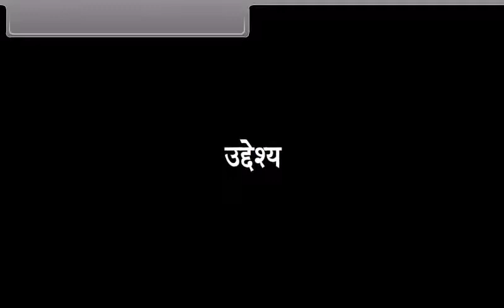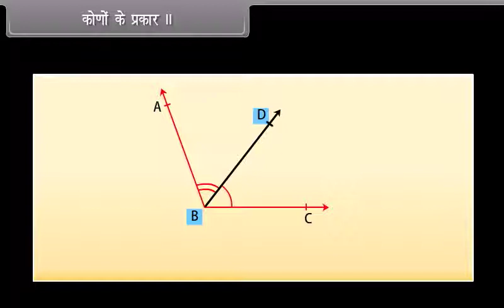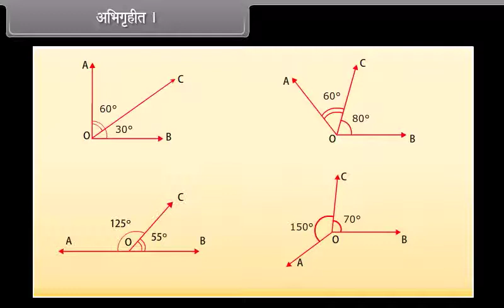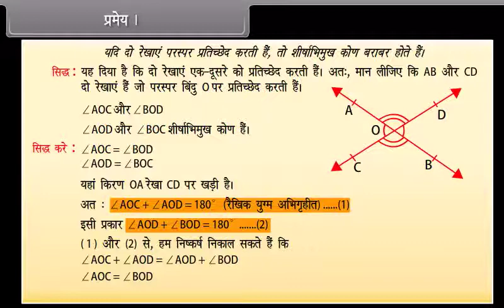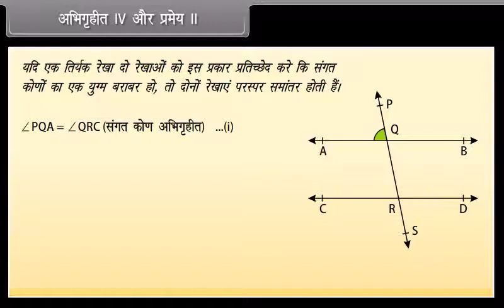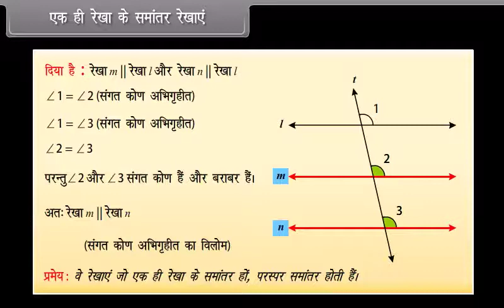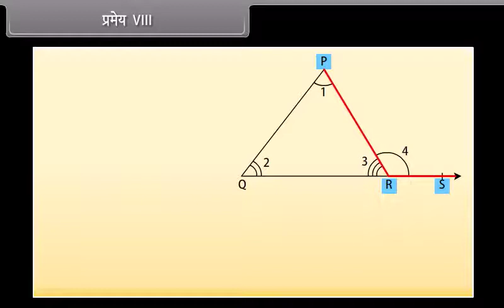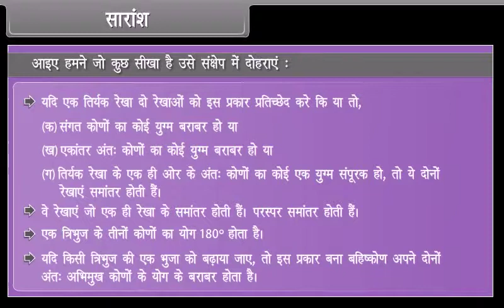Lines and Angles